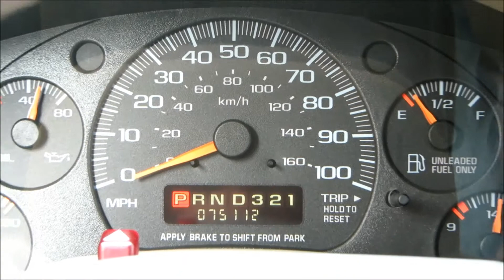2003 Chevrolet Astro AWD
WOW!  Only 75,000 miles on this extra clean 2003 Chevy Astro LT!  All wheel drive!  Loaded with options including Power locks and windows, Keyless entry, CD player, and Premium alloy wheels!  Looks and runs great!  Each one of our vehicles has been inspected and serviced by our on-site ASE Certified Mechanics! We pride ourselves on selling only the finest vehicles, regardless of year/price/miles!  Your new pre-owned vehicle is ready to drive!!